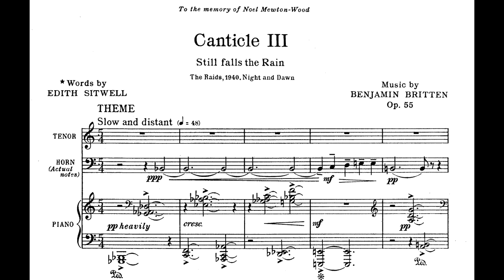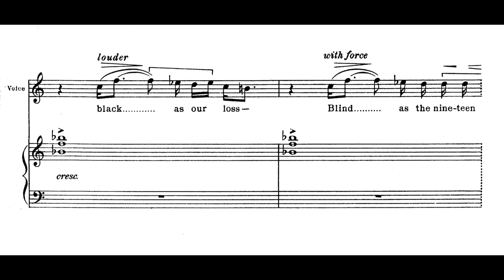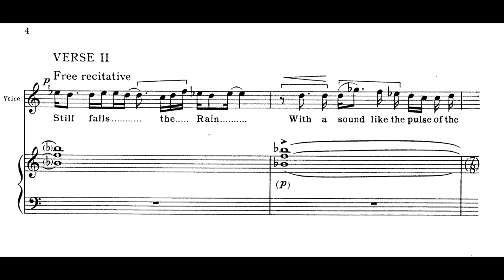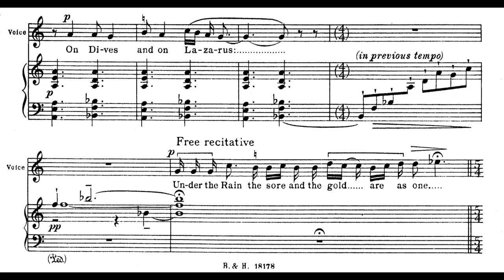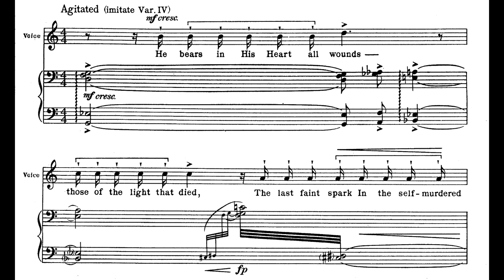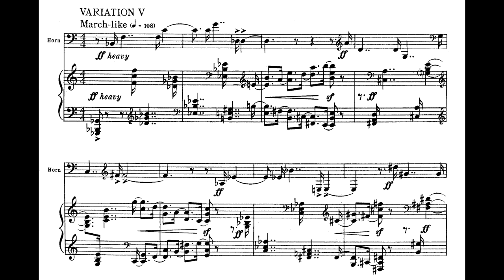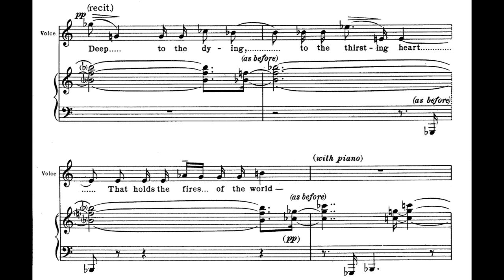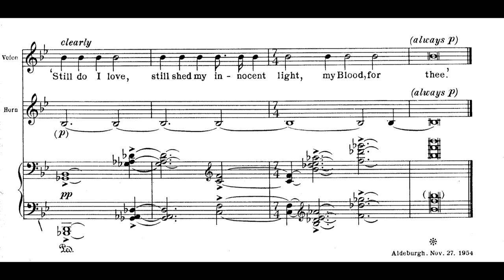B. Britten - Canticle III: Still Falls the Rain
Edward Benjamin Britten, Baron Britten Of Aldeburgh OM CH - Canticle III: Still Falls the Rain (1954)

Dame Edith Louisa Sitwell DBE:

Still falls the Rain –
Dark as the world of man, black as our loss –
Blind as the nineteen hundred and forty nails
Upon the Cross.
With a sound like the pulse of the heart that is changed to the hammer-beat
In the Potters’ Field,1 and the sound of the impious feet
On the Tomb:
In the Field of Blood2 where the small hopes breed and the human brain
Nurtures its greed, that worm with the brow of Cain.3
At the feet of the Starved Man hung upon the Cross.
Christ that each day, each night, nails there, have mercy on us –
On Dives and on Lazarus:4
Under the Rain the sore and the gold are as one.
Still falls the Blood from the Starved Man’s wounded Side
He bears in his Heart all wounds, – those of the light that died,
The last faint spark
In the self-murdered heart, the wounds of the sad uncomprehending dark,
The wounds of the baited bear, –
The blind and weeping bear whom the keepers beat
On his helpless flesh … the tears of the hunted hare.
Then – O Ile leape up to my God: who pulles me doune –5
See, see where Christ’s blood streames in the firmament:
It flows from the Brow we nailed upon the tree
Deep to the dying, to the thirsting heart
That holds the fires of the world, – dark-smirched with pain
As Caesar’s laurel crown.
Then sounds the voice of One who like the heart of man
Was once a child who among beasts has lain –
“Still do I love, still shed my innocent light, my Blood, for thee.”

Sir Peter Pears (Tenor)
Barry Tuckwell (Horn)
Benjamin Britten (Piano)